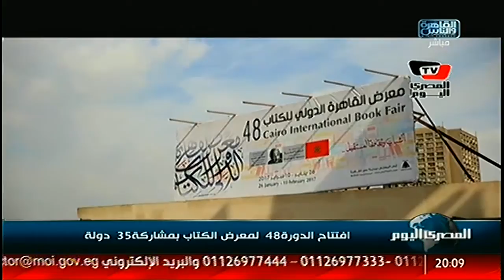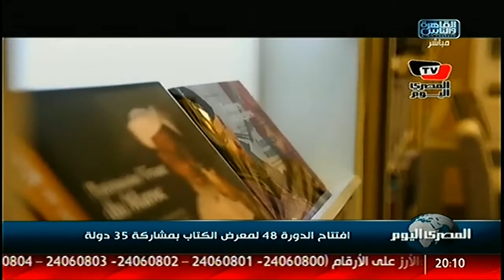افتتاح معرض الكتاب بمشاركة 35 دولة و670 ناشراً